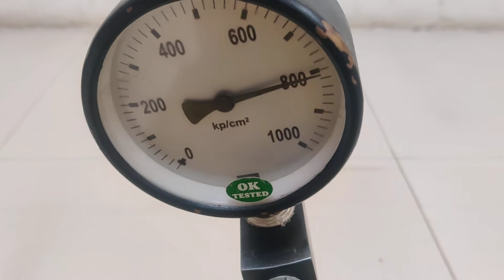ENERPAC P-464 HAND PUMP WITH 4 WAY VALVE TUSHAR HOSES PVT. LTD.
High-pressure, lightweight hydraulic hand pump for lifting, bolting, or applying pressure with a hydraulic cylinder (sold separately)
Four-way control valve for advancing and retracting a double-acting cylinder
Maximum operating pressure of 10,000 pounds per square inch (psi)
Two-speed pump requires fewer handle strokes to move a load than a similarly rated single-speed pump, increasing productivity
Internal pressure relief valve helps prevent pump overload

Tushar Hoses Pvt. Ltd
ADD 59 G.I.D.C
Godhra 389001 (GUJARAT) INDIA
TUSHAR MODY